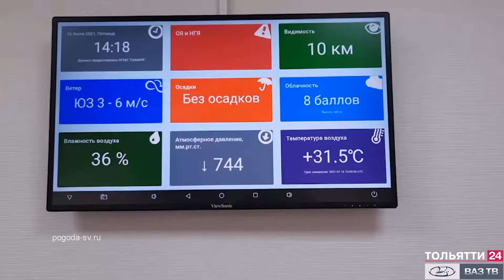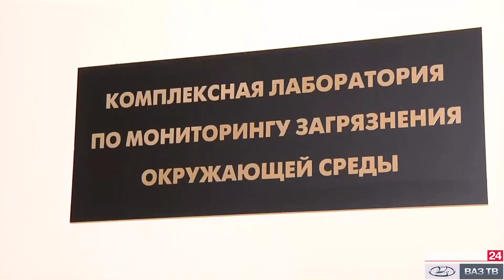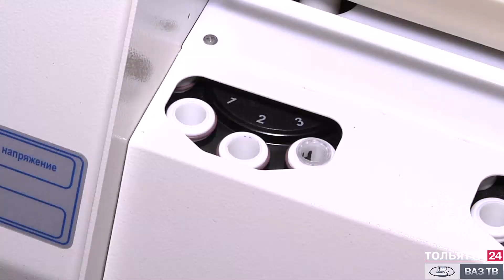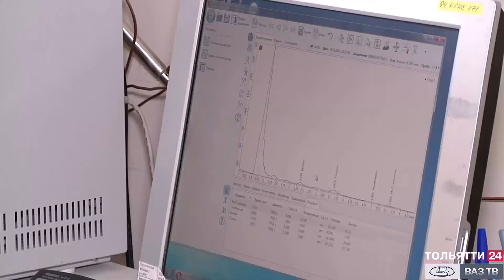Юбилей лаборатории мониторинга загрязнения окружающей среды («Новости Тольятти» 30.08.2021)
Несколько важных юбилейных дат тольяттинской гидрометеорологической обсерватории пришлось на жаркое лето 2021 года, когда о метеослужбе и её прогнозах вспоминали чаще всего. 90-летие Приволжского управления гидрометслужбы, 65-летие тольяттинской обсерватории и 50-летие лаборатории мониторинга загрязнения окружающей среды.